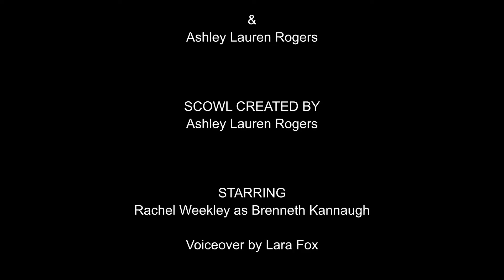A Moment of Class - The Numbers Don't Lie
SCOWL Scholar Brenneth Kannaugh brings a bit of Class to SCOWL with his Shakespearean reading of "Big Poppa Pump”
Scott Steiner’s promo
prior to Impact! Wrestling
Sacrifice 2008!